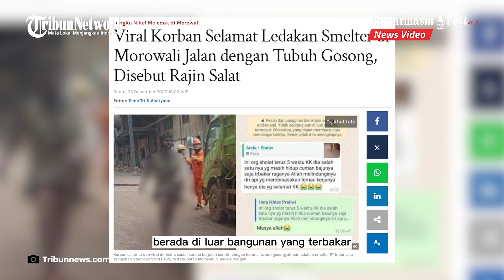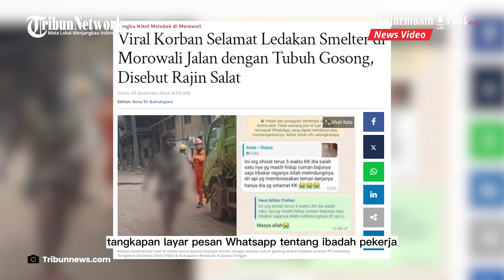Momen Korban Tungku Smelter di Morowali, Berjalan Sendiri dengan Sekujur Tubuh Dipenuhi Luka Bakar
Dalam beberapa foto dan video yang beredar, korban berjalan sendiri dengan kondisi tubuh yang penuh luka bakar.

Mengutip TribunPalu, seorang pekerja yang berjalan tersebut sudah berada di luar bangunan yang terbakar.

Wajah pria itu terlihat gosong dan pakaiannya sudah robek karena terbakar.

Bahkan bagian kulit tangan dan kakinya terkelupas.

Meski demikian, dia tetap berdiri tegar, dan berjalan sendiri ke atas kendaraan untuk dievakuasi ke unit kesehatan setempat.

Atas foto dan video yang beredar, pria itu pun dikaitkan dengan mukjizat Allah.

Bahkan tangkapan layar pesan Whatsapp tentang ibadah pekerja itu juga diunggah akun Yesi Yustianingsih.

Diketahui, 13 pekerja tewas dalam tragedi Ledakan Tungku Smelter PT ITSS itu.

PT ITSS merupakan tenan dalam kawasan PT IMIP Morowali.

Selain korban tewas, 46 mengalami luka, 29 di antaranya luka berat.

(Tribun-Video.com/Tribunnews.com)